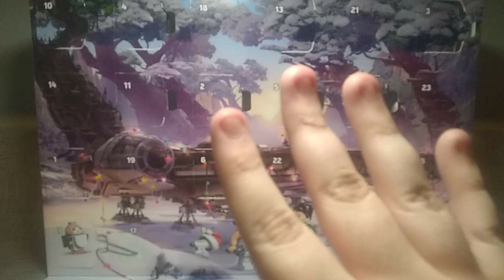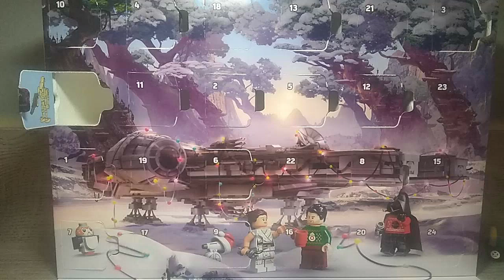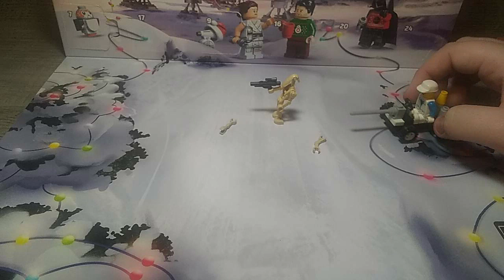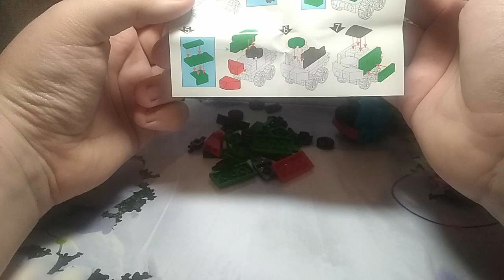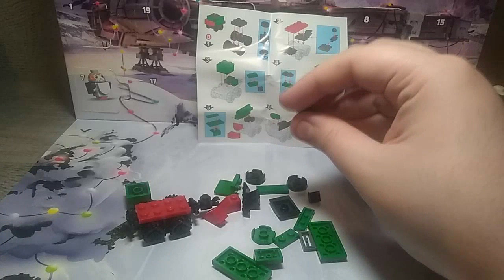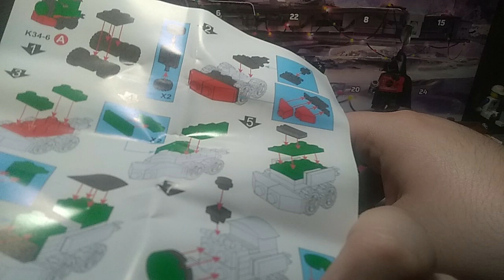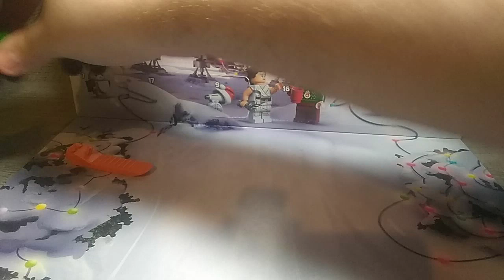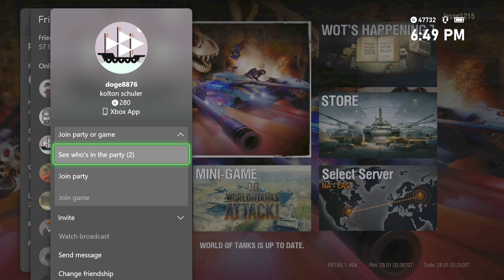lego starwars advent calendar day 14 [full stream]